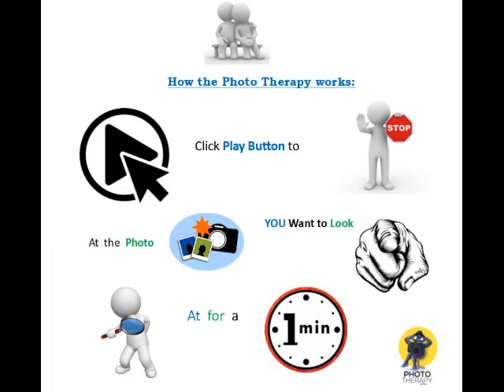How Self-help for stress and anxiety I Photo Transcend 81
Self-help for stress and anxiety

This is a quick self-help Photo Therapy for coping in the moment of stress or anxiety.

Now start by pressing the Play Button and when you spot an exciting photo Press pause. Look at this photo for about a minute. Let your eyes wander to all four corners, and find things that are interesting to see. All of these pictures have finer details that will catch your attention.
Other uses and a testimonial of Photo Therapy:
It can be used for kids that have gone through trauma. As seen in a hospital in Johannesburg who uses it to help kids to overcome a traumatic experience. It was first tried on a little girl was raped by her grandfather. She responded well to Therapy and became more responsive to the medical staff. It helps find the correct psychological Therapy she needed.

It is also a useful tool for adults, as seen in my late Mothers case; as it was a method of relaxing and keeping her mind off all the bad things happening to her body. Another reason for my passion for Photo Therapy is that my late Mother had Dementia, and I helped her cope by using this Therapy.
Natural remedies to relieve:

Dementia  Alzheimer’s  Dyslexia
PTSD

The theme of a story:  Tanoura Dance in Desert Camp Dubai

This called Photo Therapy. It really works, try it and relax. Photography can change emotional Experiences.

*All the people featured in this video has given verbal consent to photographed, Photo Therapy is for everyone.